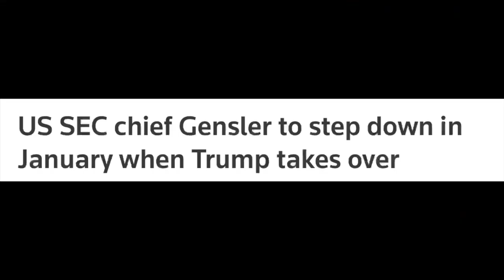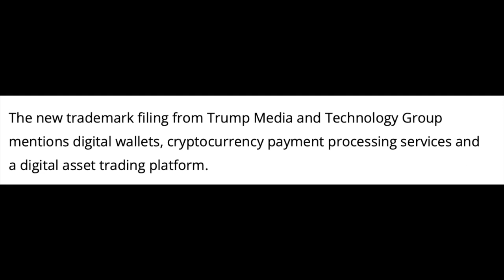🚨BITCOIN NEWS TODAY!